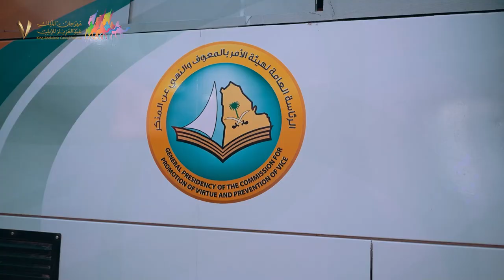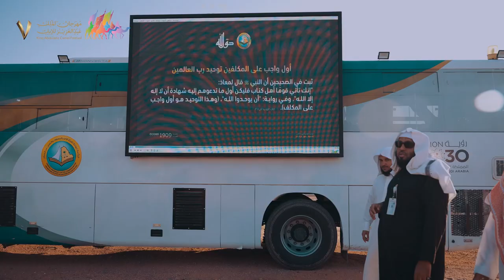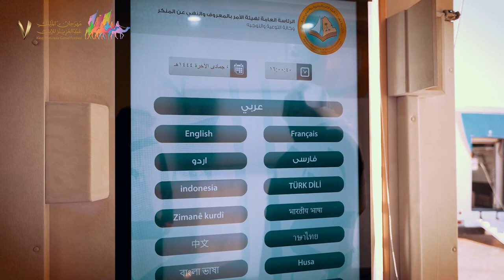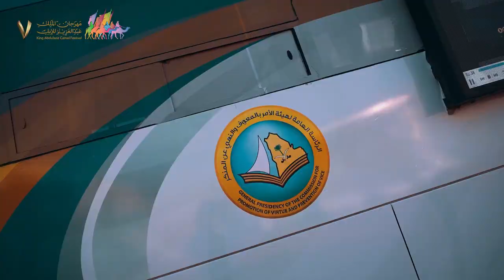الرئاسة العامة لهيئة الأمر بالمعروف والنهي عن المنكر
🎥| تـــوعـــيـــة وإرشــاد

جناح الرئاسة العامة لهيئة الأمر بالمعروف والنهي عن المنكر في محيط المهرجان ومهامها في المناطق والفعاليات المصاحبة له ✨